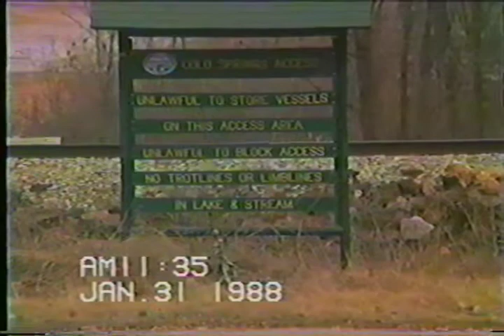Cotton Belt, UP, annd BN in 1986 by Matt Ritchie